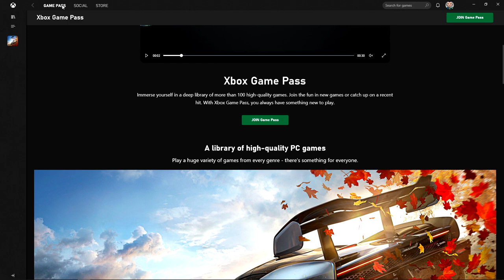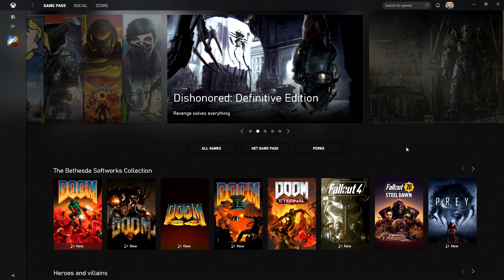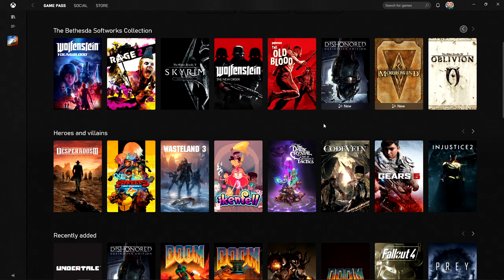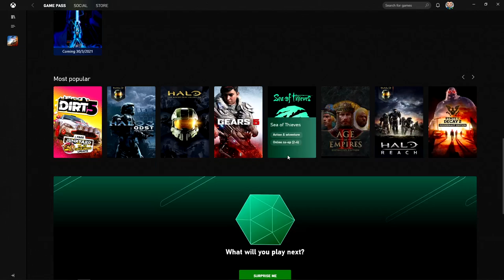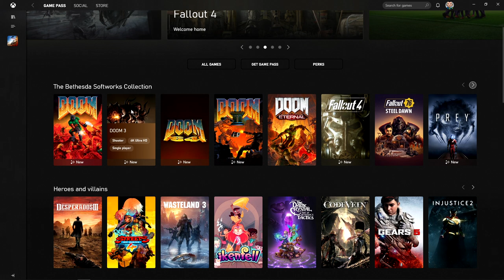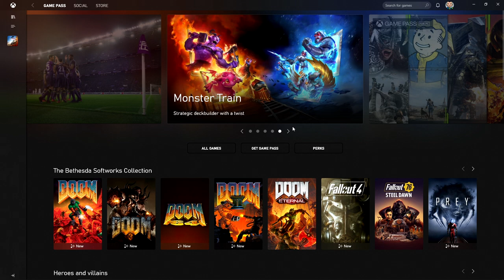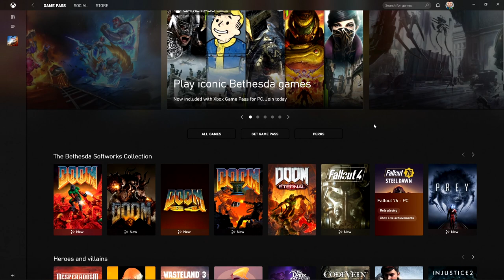Is The XBox Game Pass now a must Have Subscription ?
With the Bethesda acquisition now complete, all the Bethesda AAA games like Skyrim, Doom, Dishonored, Prey etc all available on the Xbox Game Pass. The Xbox Game Pass already had some of the best AAA games available on Day 1 at a low monthly cost. So is it now a must have service ?

⭐ My Channel is also available on Odysee. You can earn crypto currency called LBRY credits for watching content and support your favorite creators with it. Here is a link to get started

My aim is to help you Game as cheaply as possible. I try to find the best deals available for games on PC on Steam, Epic etc. or through Bundle Sites like Humble Bundle, Fanatical. I also notify you as soon as FREE games are given away usually on the Epic Games Store but also on Steam and other places. Also cover the big sales like the Steam Summer/Winter Sale in-depth with a Live Stream and multiple videos.

(Links to some of the Budget products I use like mics, keyboard headsets etc. I will get a small commision if you do pick something from from Amazon after using my link.)

(My 2nd Channel for Gameplay videos)

Best Sites for Cheap Games
These are the best sites that offer some of the best deals on PC. They are all legit and I have been using them for years.
⭐ GREEN MAN GAMING: Great Deals on New Games and Pre-Orders with big discounts and regional pricing

⭐ If You wish to Support me more Directly You can become a Channel Member by clicking on the JOIN Button or the Link Below (Memberships start from ₹29/$0.99). In Return you get a separate YouTube Member Role on my Discord and Your name in the Video Credits. Thanks